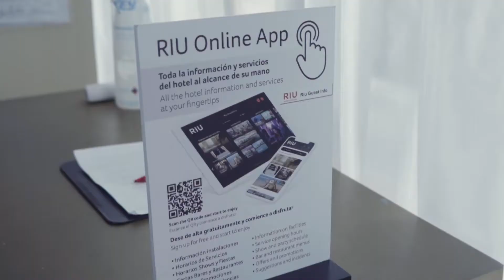In Destination with ALGVacations™: Riu Palace Costa Mujeres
Costa Mujeres is one of the most exciting new developments in the Cancun area, and this In Destination video takes you right to its cost at Riu Palace Costa Mujeres. From check-in protocols to on-site COVID-19 testing, you’ll get an overview of all of it—and we mean literally, as aerial views of the sprawling property are also part of ALG Vacations’™ exciting coverage!